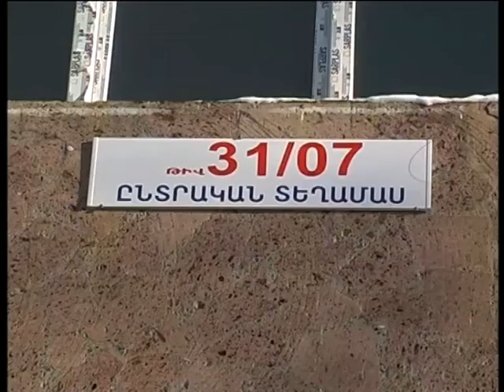LORI TV - Հանրաքվե. թիվ 31/07 ընտրատեղամաս